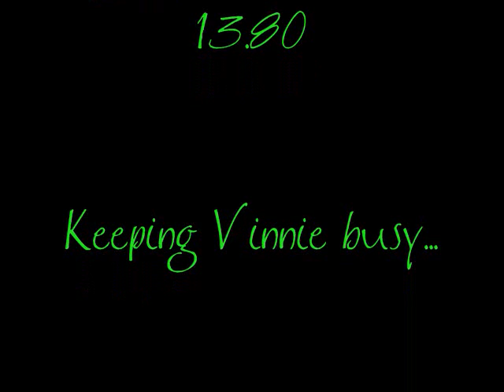20101213MarthasFault.wmv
It's Martha's fault. Don't worry about Martha... she'll take the blame for poor Vinnie's addiction (ok... it's the best toy ever!!). When he was a poor innocent little puppy (yeah right) she gave him an alligator with these yellow "eggs" in it's belly. I don't think Vinnie has ever played with the alligator, but he has loved those eggs for the last year and a half. A couple of them have "died" and gone to egg baby heaven. He carries those eggs everywhere and panics if they get under the couch or dresser. He will pace and scratch at the offending furniture until the egg baby is rescued from the grips of rabid dust bunnies.

Today, after finishing up some Christmas shopping, I came home to some boxes on the porch (love UPS!!). Sitstay had been delivered. Did you know they make egg baby refills? Someone was thinking!! The funny thing about this video is that Frank NEVER plays with toys...